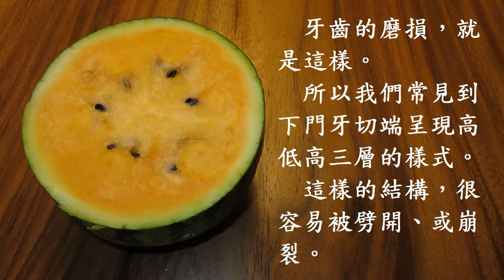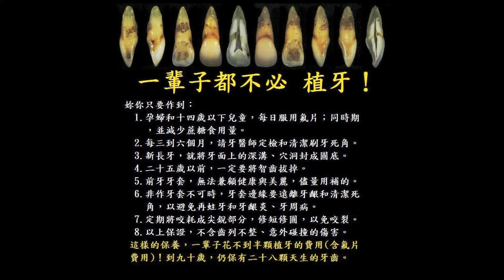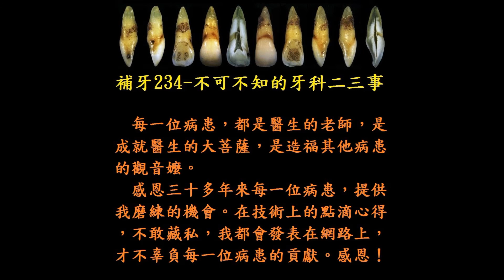這樣還能補？還能這樣補！__三層牙 與 裂痕牙（1080P）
本片同時存放於 FB 下址，留言請至該址：
★ 版主公告 網址：
補牙234__不可不知的牙科二三事：
　Google+ : FByes234